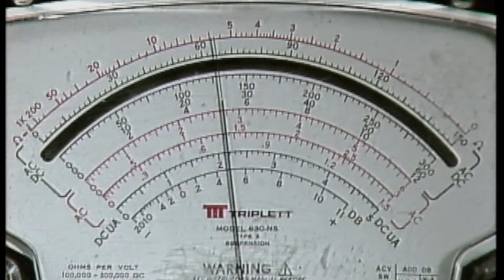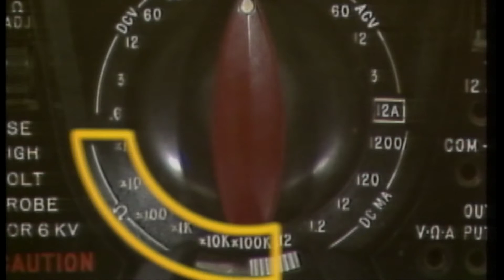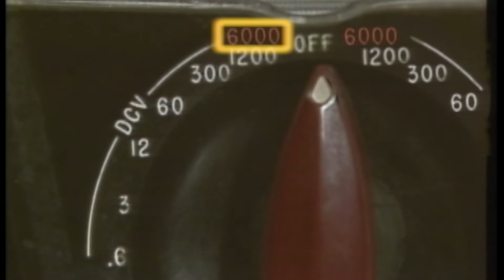Multimeter Operation [PREVIEW]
In this course trainees learn the difference between analog and digital multimeters, and how to read and use both types of multimeters. Trainees can then use their knowledge of multimeters in a variety of applications.